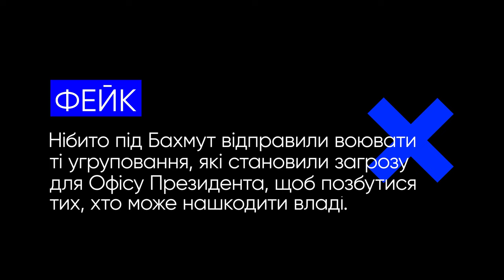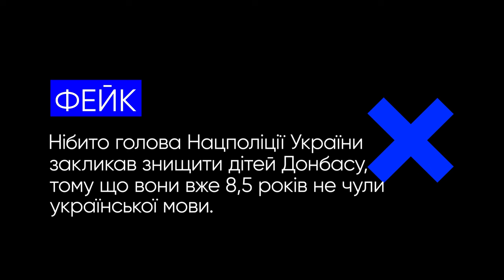Айфони за донати на армію, європейці стають бідняками та інші фейки російської пропаганди. VoxCheck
Цього тижня російська пропаганда намагалась брехати про таке:
— влада наживається на українцях
— під Бахмут відправили воювати ті угруповання, які становили загрозу для ОП
— голова Нацполіції України закликав знищити дітей Донбасу
— чиновники за донати на армію купують собі айфони та люксові авто
— Зеленський перевторює європейців на бідняків